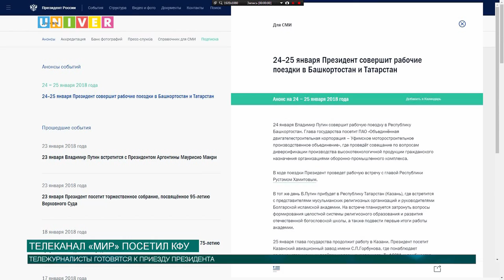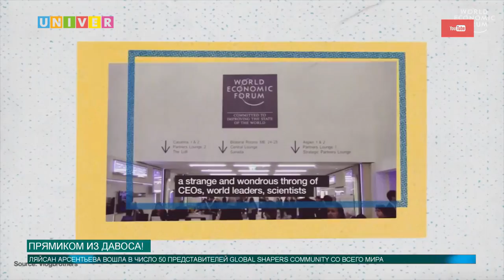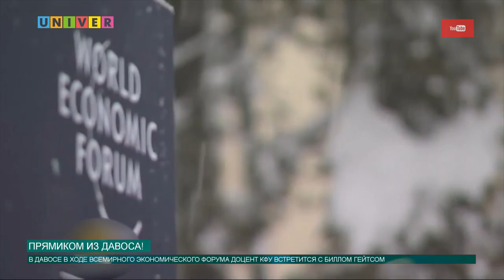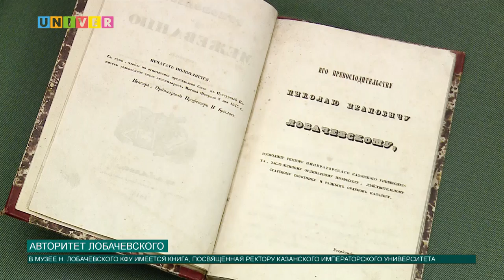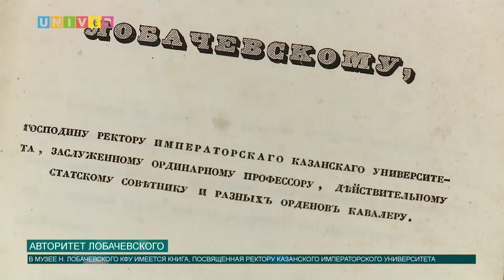Новости КФУ от 24.01.2018